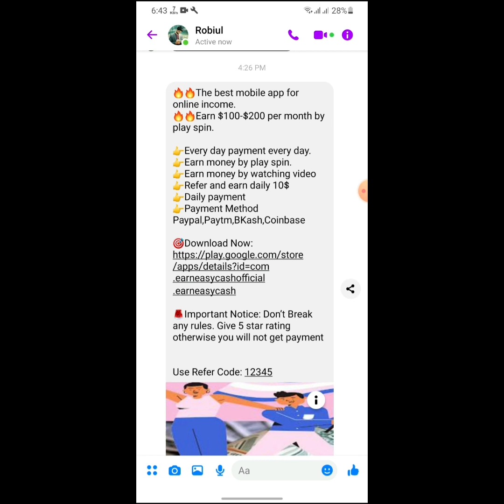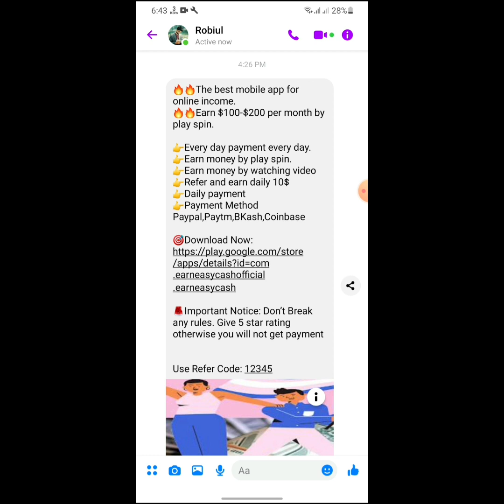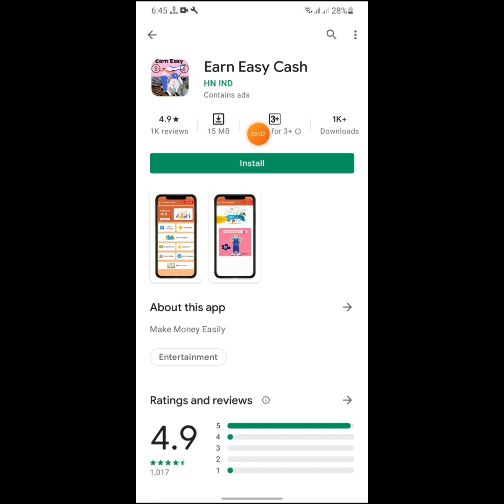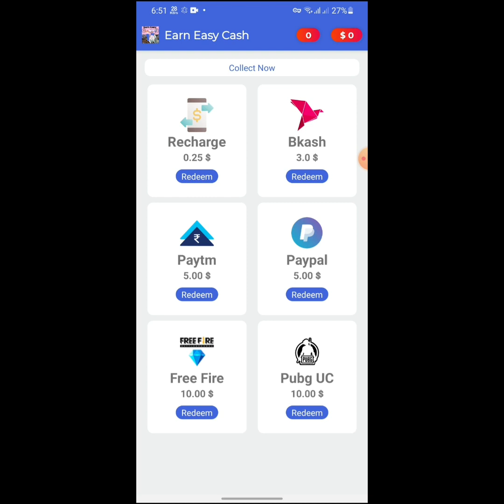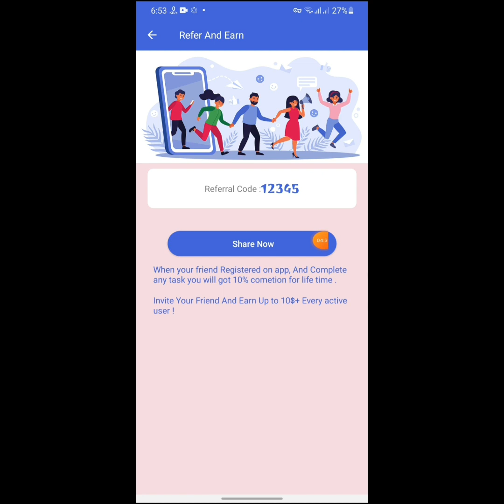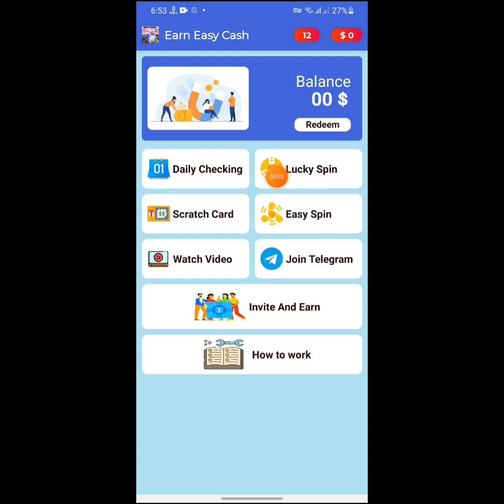10$ Dolars Perday Income pement bKash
10$ Dolars Perday Income pement bKash

Online earning App Bd |
Online earning site bd |
Trusted income |

RelatedTags :
মোবাইল দিয়ে টাকা ইনকাম করার নতুন অ্যাপ,
ফোন দিয়ে টাকা ইনকাম apps,apps দিয়ে টাকা আয়,কিভাবে মোবাইল দিয়ে টাকা ইনকাম করা যায়,অনলাইন ইনকাম বাংলাদেশ,বাংলাদেশি ইনকাম অ্যাপ পেমেন্ট বিকাশ,অনলাইন ইনকাম ২০২১, অনলাইনে আয় বিকাশে পেমেন্ট ২০২১,মোবাইলে টাকা আয়ের সহজ উপায়,মোবাইল দিয়ে টাকা আয় বিকাশে পেমেন্ট 2021,মোবাইল দিয়ে টাকা ইনকাম করবো,apps দিয়ে টাকা আয়,অনলাইন ইনকাম সাইট বাংলাদেশ,বাংলাদেশি ইনকাম নতুন অ্যাপ পেমেন্ট বিকাশ,অনলাইন ইনকাম ২০২১,সহজ পরামর্শ,